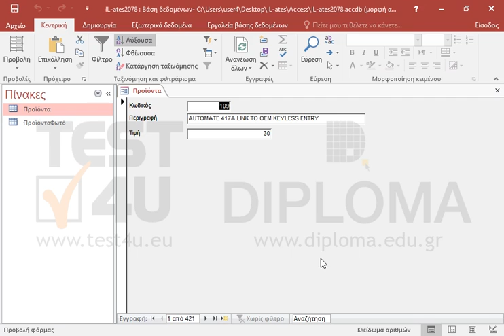Στην τρέχουσα φόρμα μεταβείτε στην εγγραφή 209. Μην κλείσετε την φόρμα.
77-424 Microsoft Office Specialist Access Core 2013 - Ελληνική έκδοση